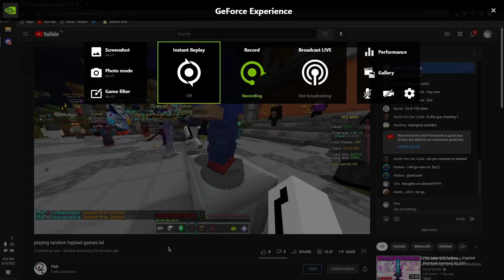flatt loves pedos